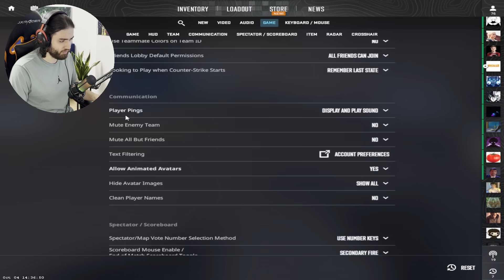ПОЛНАЯ НАСТРОЙКА CS2 С НУЛЯ [EN/ PT/ ES SUB]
Привет, ребята! Посмотрел все существующие видео и посты по данной теме, чтобы собрать для вас самый полный гайд по настройке CS2!
Поэтому прошу вас поддержать меня лайком 💙

Пишите в комментариях, какие настройки используете вы 👇

Какое видео хотели бы видеть следующим?

🔹Прицел:
CSGO-r2Wcm-uFVOU-noSjq-Ga9qy-Z4OtQ

🔹Параметры запуска:
+console +fps_max 401 +exec autoexec.cfg +cl_interp 0.01562 +cl_interp_ratio 1 +rate 786432 +cl_cmdrate 128 +cl_upderate 128 -novid -language english +cl_threaded_bone_setup 1 -sdr_spew_level 3 --allow_third_party_software -high

🔹autoexec.cfg

jumpthrow
alias "+boing" "+jump"
alias "+ding" "-attack; -attack2"
alias "+dong" "-jump"
bind "ralt" "+boing; +ding; +dong"

drop bomb
alias "+bomb" "slot5"
alias "-bomb" "drop; lastinv"
bind "shift" "+bomb"
alias "+bomb" "slot3; slot5"

runthrow
alias "+runthrow" "+forward;+jump;"
alias "+throwaction" "-attack; -attack2"
alias "-runthrow" "-jump;-forward"
bind = "+runthrow;+throwaction"

радар - такой же бинд, как и был в кс го
bind "w" "incrementvarcl_radar_scale 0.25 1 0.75"

для настройки быстрого практис сервера
bind "]" "bot_kick; sv_grenade_trajectory_prac_pipreview 1; sv_grenade_trajectory_prac_trailtime 4; mp_buy_anywhere 1; mp_freezetime 0; mp_ignore_round_win_conditions 1; mp_buytime 99999; mp_startmoney 60000; mp_maxmoney 60000; ; ammo_grenade_limit_total 6; mp_warmup_pausetimer 1; mp_warmup_start; sv_cheats 1; sv_infinite_ammo 1; "

для ускорения времени в практис моде (ждать смоки и тд)
bind "MOUSE5" "toggle host_timescale 1 20"

для просмотра демок (не тестил)
bind "F9" "demo_pause"
bind "F10" "demo_resume"
bind "F11" "demo_timescale"
bind "F12" "demo_timescale 12"